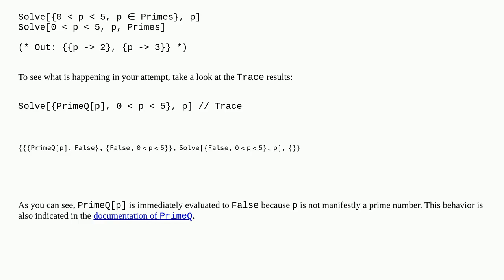Use of PrimeQ in Solve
A special thanks goes out to the community

  equation-solving prime-numbers